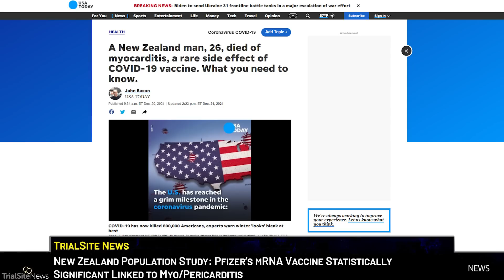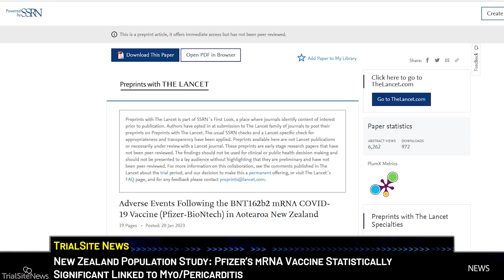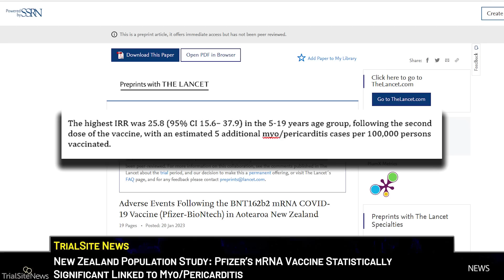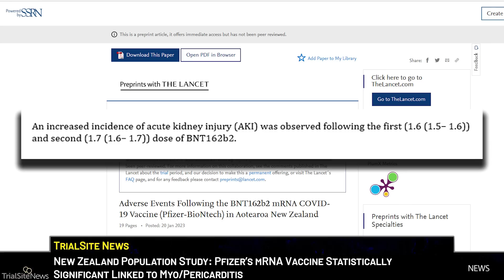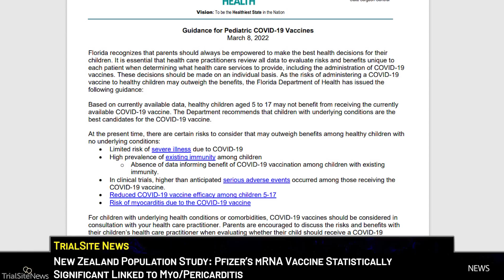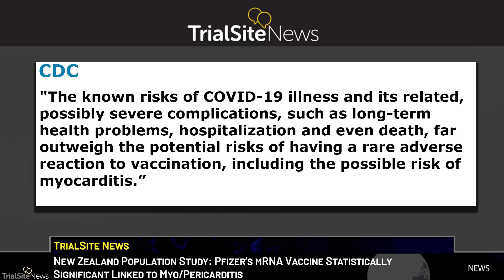New Zealand Study: Pfizer’s mRNA Vaccine Statistically Significant Link to Myocarditis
Researchers from the New Zealand Ministry of Health as well as University of Auckland conducted a real-world observational study probing rates of adverse events of special interest (AESIs) associated with a primary dose of the Pfizer-BioNTech mRNA COVID-19 vaccine, BNT162b2, in the New Zealand population aged 5 years and up vaccinated from February 19, 2021, to February 10, 2022. Tapping into electronic health records, the Kiwi investigators looked for risk within the period of day 0 to 21 days after the jab compared with expected rates based on background health data from 2014 to 2019. Deriving an ‘incidence rate ratio " or "IRR " for each AESI, the study team estimated with 95% confidence intervals (CI), adjusting by age to calculate a risk difference and ultimately estimate the excess numbers of AESIs per 100,000 persons vaccinated.